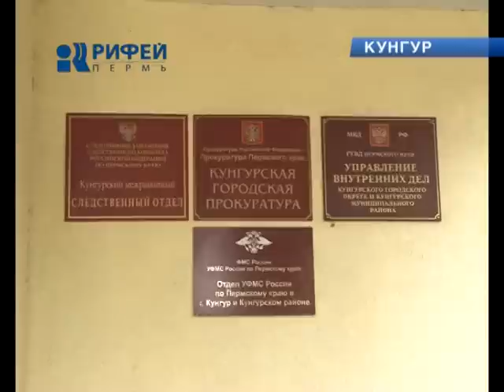педофилы из Кунгура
В Кунгуре участились попытки изнасилования несовершеннолетних. Двое подозреваемых задержаны, третий - скрывается. Только за последнюю неделю в Кунгурское УВД поступило несколько заявлений от родителей пострадавших. Как пояснили следователи, одно из преступлений произошло в начале июня. 68-летний кунгуряк подошел к компании девочек и попытался одну из них, в возрасте 9 лет, склонить к действиям сексуального характера. Девочка прибежала домой и все рассказала родителям. Сейчас подозреваемый задержан, ему предъявлено обвинение по статье 135-й, части 3-й "развратные действия без применения насилия", которая предполагает от пяти до двенадцати лет лишения свободы. Обвинение по этой же статье, только по второй её части, предъявлено и гражданину Узбекистана. 24-летний парень попытался изнасиловать 13-летнюю девочку. Девушка также пришла домой и пожаловалась матери. Сейчас подозреваемый - в изоляторе. Если суд признает его виновным, ему грозит до шести лет тюрьмы.